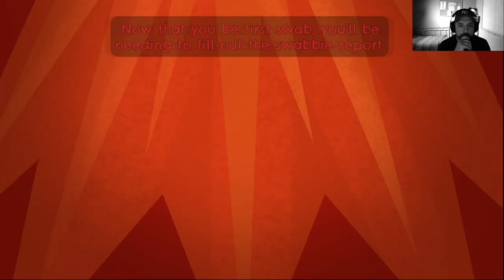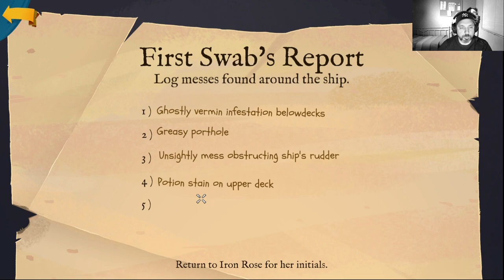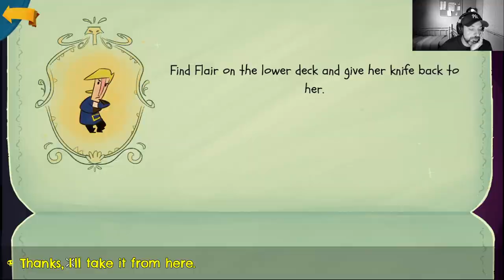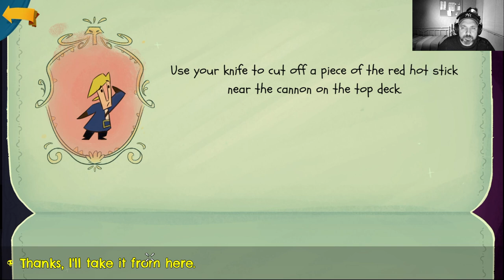Vote (Return to Monkey Island)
Guybrush needs to get the crew on his side.